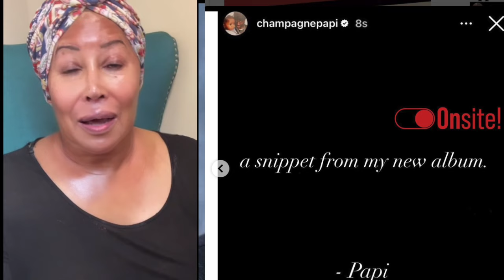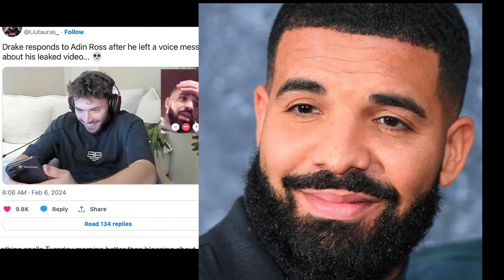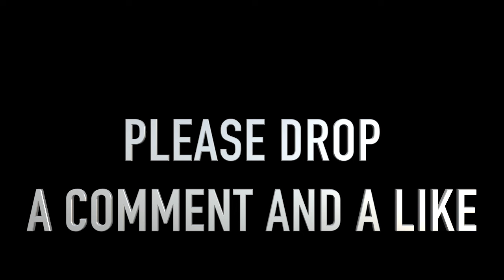Drake Flashing Meat Video, Google Why Drake is Trending, Drake Reacts to Video LEAK on social media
Drake Flashing Meat Video | Drake Twitter Video | drake meat | drake video
Don't Google Why Drake Is Trending
Welcome to The Messy Sweet Spot, your go-to channel for all things messy gossip, trendy news, sweet drama skits, and so much more! We strive to bring you the hottest and most talked-about topics in the most entertaining way possible.